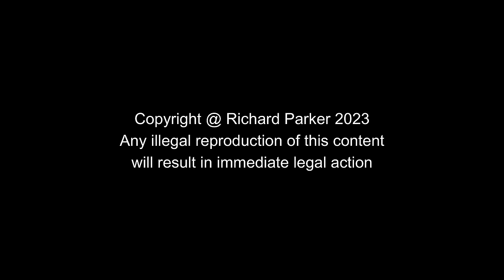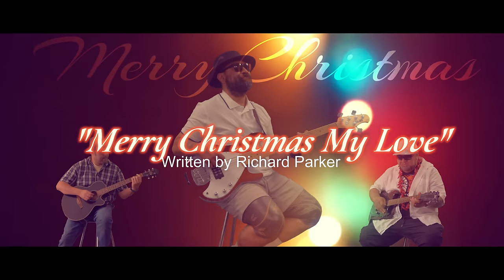Richard Parker - Merry Christmas My Love (Official Music Video)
Official Music Video for Merry Christmas My Love  performed by Richard Parker

Produced by Chris Young.

Video and Editing by Levae Levae from Levina records & video productions.

Special guest : Sopo Morisa ( Steel Guitar )